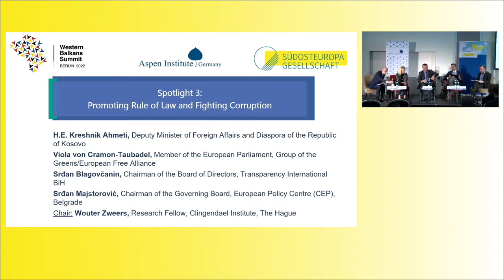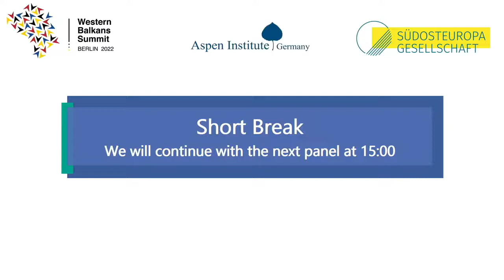Spotlight 3: Promoting Rule of Law and Fighting Corruption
Berlin Process Civil Society & Think Tank Forum 2022

Panelists:
H.E. Kreshnik Ahmeti, Deputy Minister of Foreign Affairs and Diaspora of the Republic of Kosovo
Viola von Cramon-Taubadel, Member of the European Parliament, Group of the Greens/European Free Alliance
Srđan Blagovčanin, Chairman of the Board of Directors, Transparency International BiH
Srđan Majstorović, Chairman of the Governing Board, European Policy Centre (CEP), Belgrade

Chair:
Wouter Zweers, Research Fellow, Clingendael Institute, The Hague